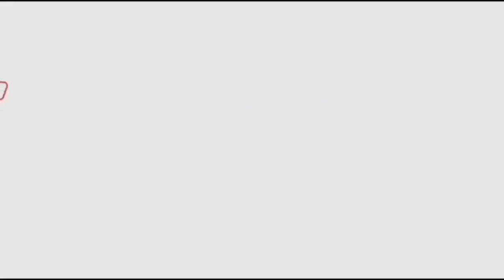Viral Video | హృదయాన్ని కదిలించే దృశ్యాలు చూసి అయ్యో పాపం అనడం తప్ప ఏమి చేయలేని పరిస్థితి | Fata Fut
Watch#